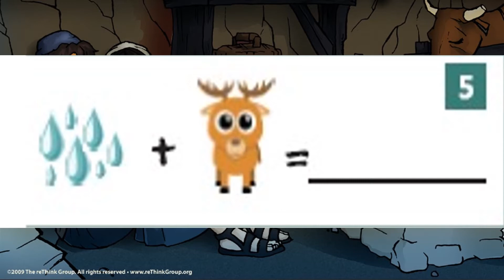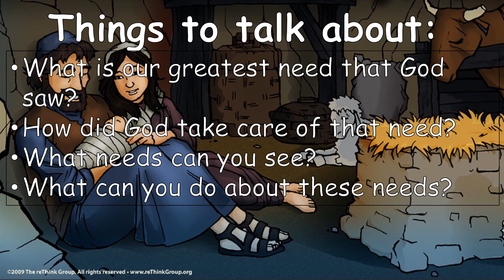20201206 Compassion The Angel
Hi Everybody, this is the Ryot Church of the Nazarene's children's lesson for Sunday December 6, 2020. This lesson talks about Compassion and it is entitled The Angel.